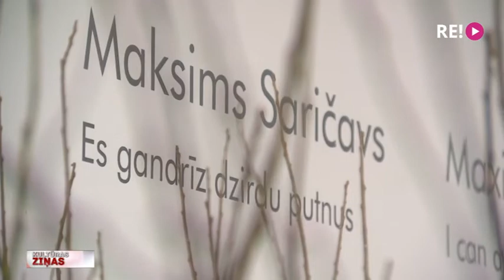Es gandrīz dzirdu putnus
Latvijas Fotogrāfijas muzejā apskatāmi baltkrievu fotogrāfa Maksima Saričeva darbi, kas tapuši Mazās Trosteņecas ciematā, netālu no Baltkrievijas galvaspilsētas Minskas. Otrā pasaules kara laikā tur bija nacistu nāves nometne, kurā tika nogalināti tūkstošiem cilvēku. Pēckara gados šī vieta iegrima aizmirstībā, un tieši par to izstādē “Es gandrīz dzirdu putnus” runā Maksims Saričevs. Ar fotogrāfu tikās Jānis Lācis